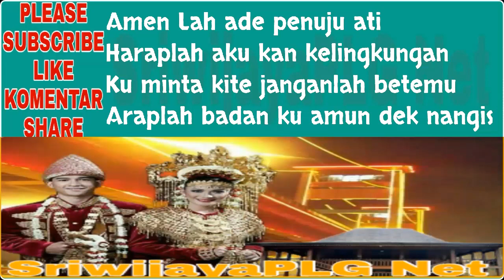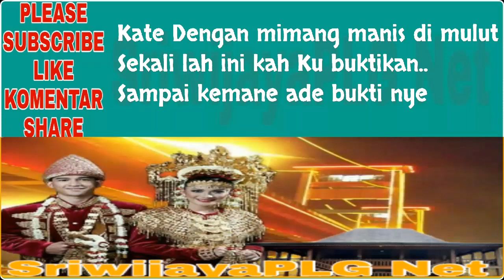GADIS LOK AKU KARAOKE TANPA VOCAL || LAGU SUMSEL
LIRIK :
GADIS LUK AKU
VOCAL : HERA SOFYAN
LAGU SUMSEL

Ude lah kudai ngate ke Linjang
Kate Sepakat dengah unduri
Badan ku lah miwang badan ku lembut

Amen Lah ade penuju ati
Haraplah aku kan kelingkungan
Ku minta kite janganlah betemu
Araplah badan ku amun dek nangis

RFF

Bukan kah dulu kite bejanji..
Hanye mak ini dengah ingkari..

Alangke malang pule nasib ku..
Luk ini lah amun gadis/bujang bange

Aku kah bejanji dalam diriku
Umur hidup ku dikde ke lupe

Kate Dengan mimang manis di mulut
Sekali lah ini kah Ku buktikan
Sampai kemane ade bukti nye

RFF 2

Luk ini lah amun gadis bange